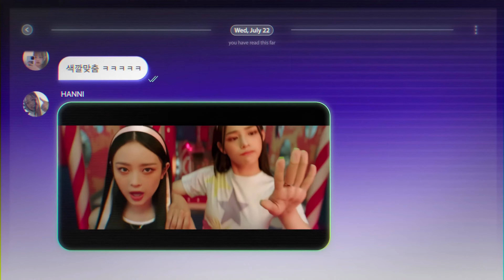[4K+60FPS] NewJeans (뉴진스) 'Hype Boy' Official MV (MINJI ver.)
유튜브 앱에서 시청하시면 더 편리하게 볼 수 있습니다.
You can watch the video more conveniently on the YouTube app.

Music Video Director: Dongle Shin